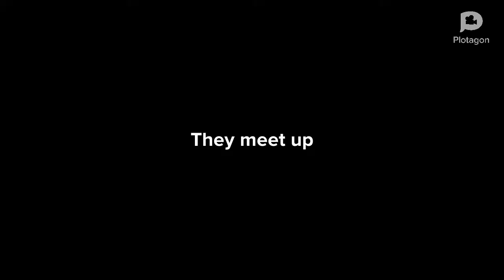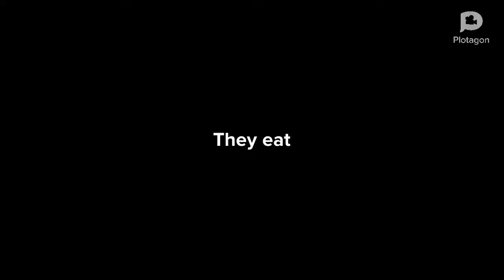The flash flood with Rufus and Jeff part 2